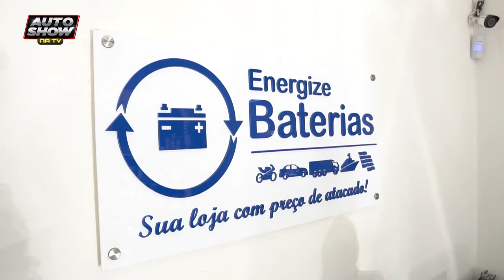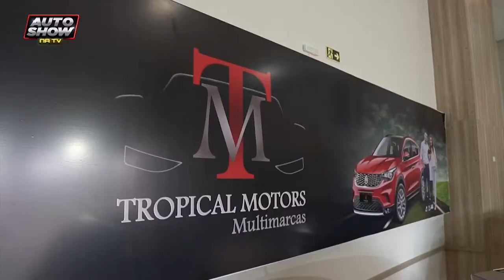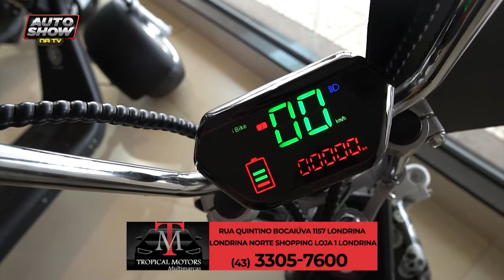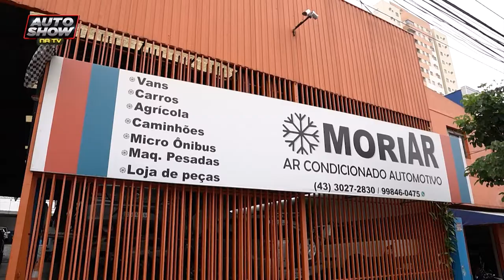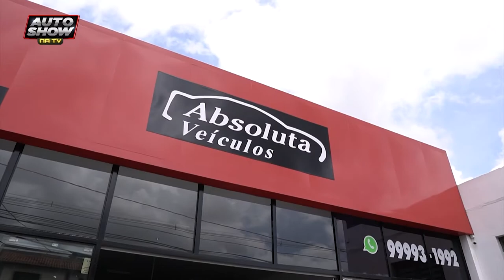Programa Auto Show Na Tv 16-01-21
O Programa Auto Show Na Tv é o maior programa de venda de carros de Londrina e região. O Auto Show Na Tv tem foco na venda de veículos e serviços do ramo automotivo. Com apresentação de Felipe Dias, Nicole Camargo e a participação mais que especial do Tiago Fernandes (Tcar). A Tcar é a loja mais famosa do Brasil. No quadro Minuto Tcar você vai ver as resenhas do Tiago e dicas de empreendedorismo.